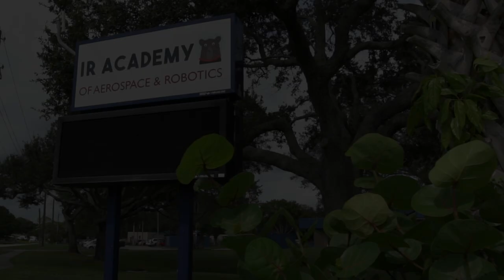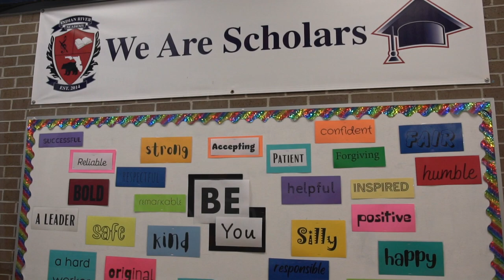Indian River Academy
A School of Aerospace and Robotics